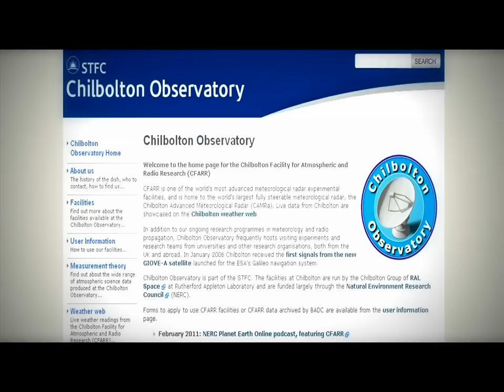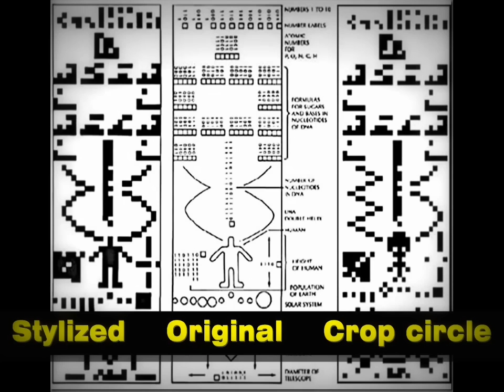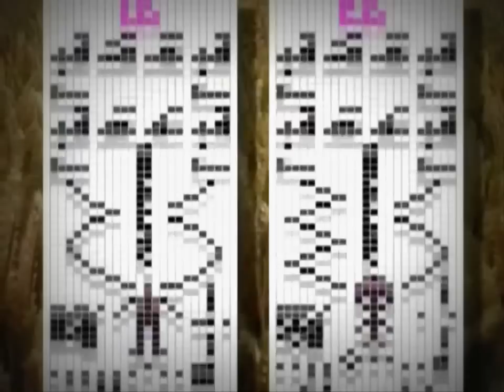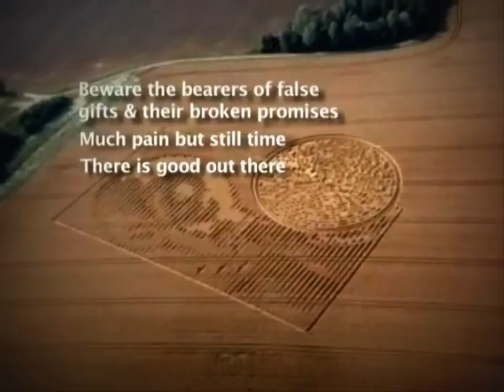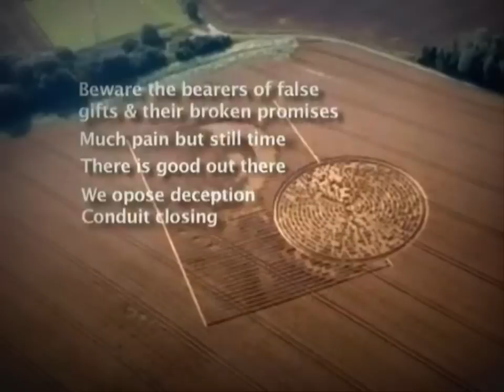crop circle.wmv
The single most amazing crop circle that has ever appeared at the Chilbolton Observatory. Complete with a never before seen alien face, ascii encoding, a Carl Sagan return data strip and much more.